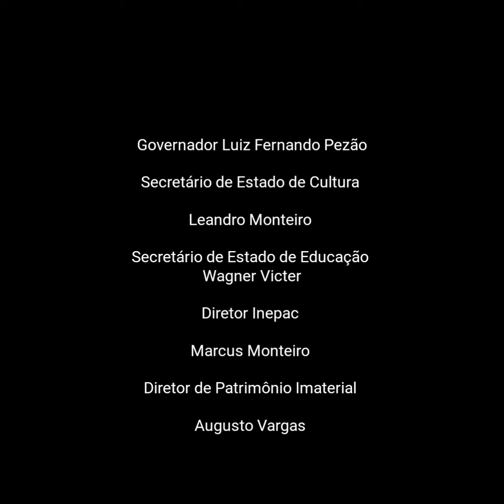Decretado a Regulamentação das Leis de Patrimônio Imaterial do Estado do Rio de Janeiro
Grande legado para a história do Estado do Rio de Janeiro nas políticas públicas de patrimônio de natureza imaterial.